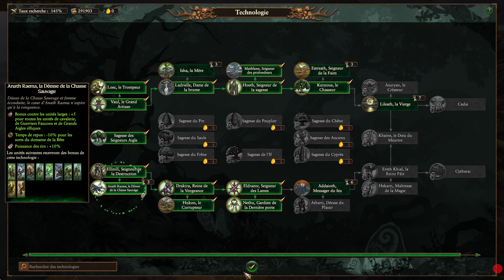[FR] Total War Warhammer 3 Orion ep 10 : Que la nature nous protège !!!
La Nature souffre, le chêne des ages est au abois. Nous devons le restaurer, afin que les races mortelles sachent que la Nature n'a pas perdue la guerre.